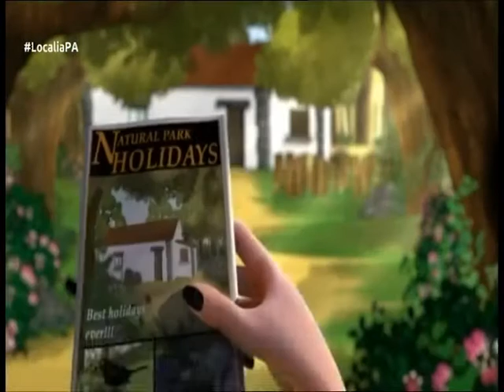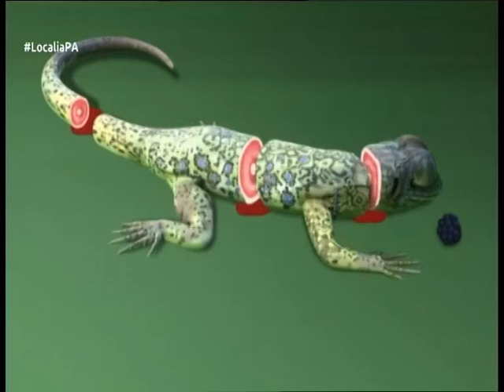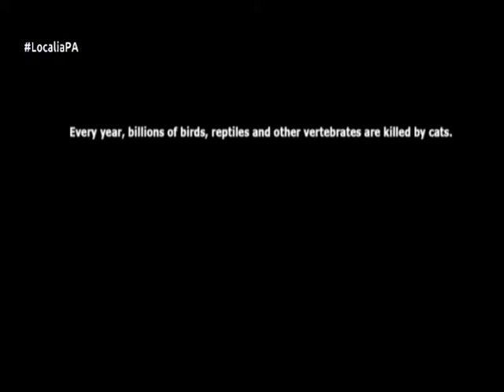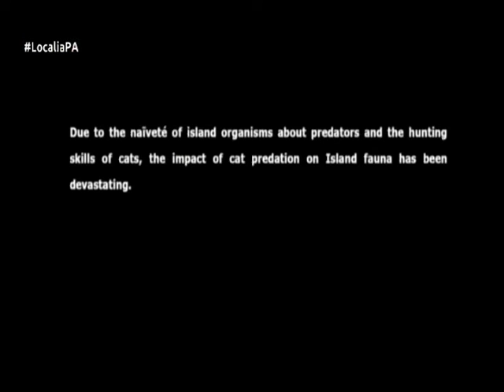Plató Abierto Localia Vigo - 18/03/2016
Tu agenda semanal de Vigo. Hoy hablamos con la Blogger Raquel Gamallo sobre moda en nuestra ciudad.